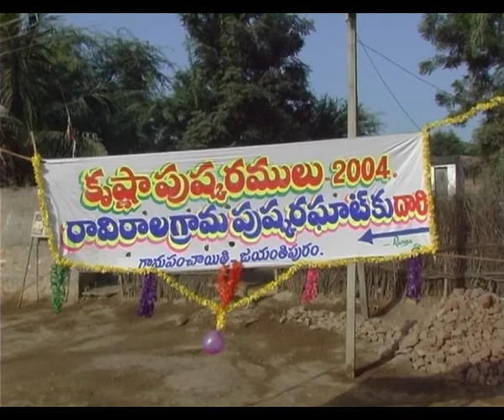Krishna pushkaralu On 1 Sep 2004